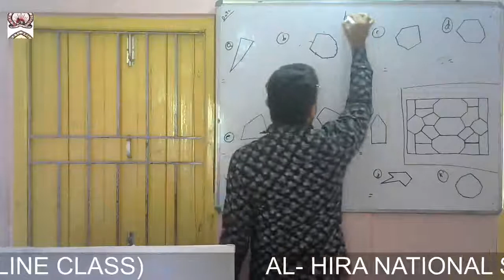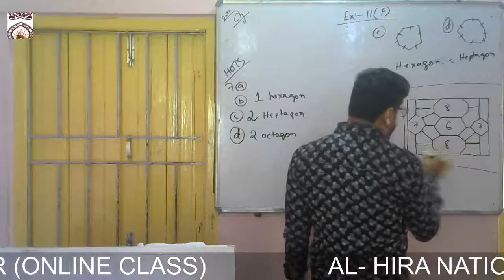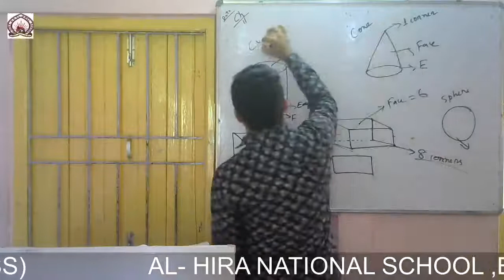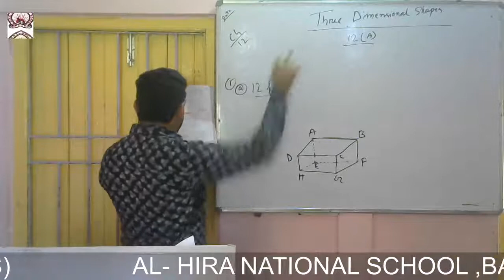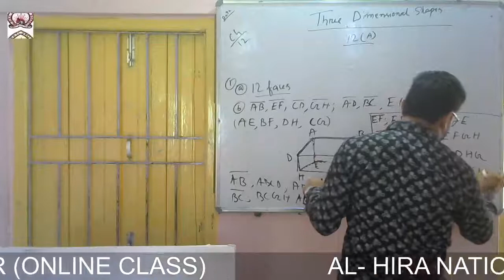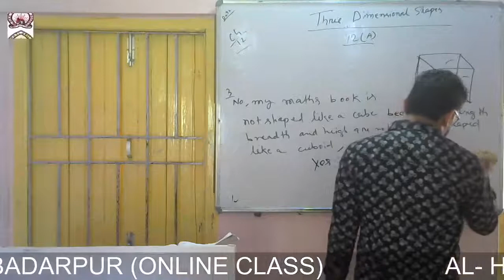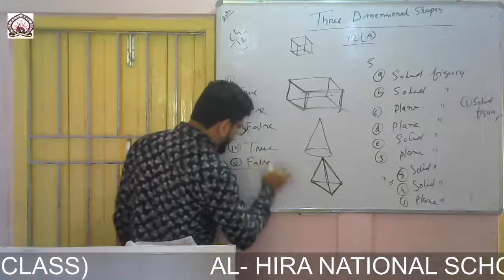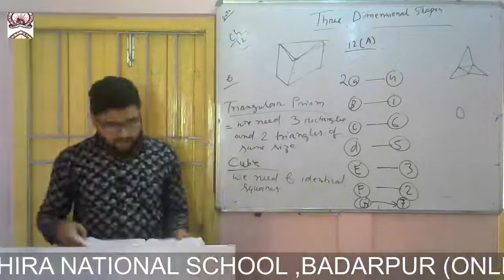Maths, Chapter - 11 (last part) & 12 of Class - VI